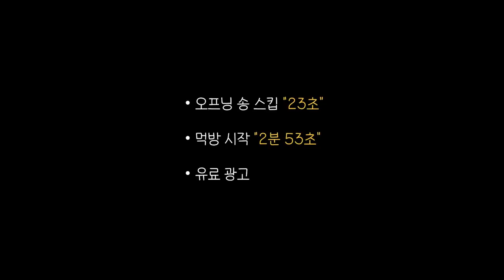최상급 1++ 한우에 불맛을 더한 야외 리얼사운드 먹방 | 마이야르 한우 먹방 끝판왕 | Korean beef MUKBANG EATING SHOW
장수 레드푸드(한우,사과,오미자,토마토)

00:00 오프닝송
01:50 한우 굽기시작